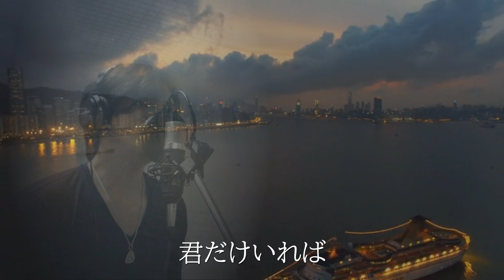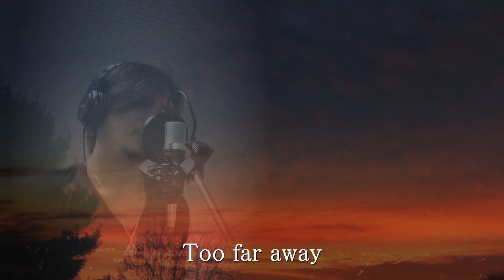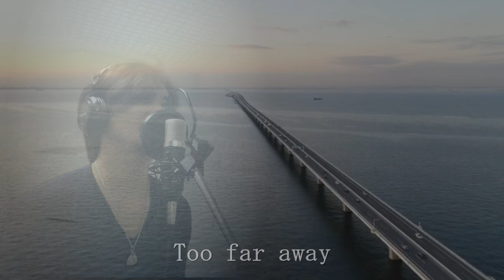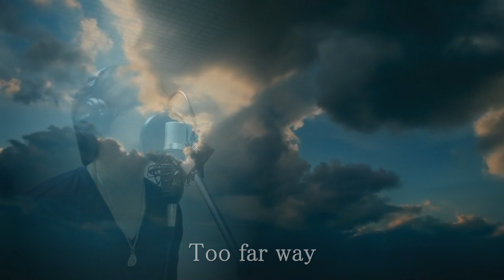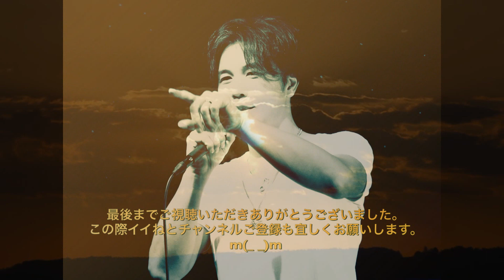が歌ったらを#歌ってみた ♪ covered by Tanny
リクエストお待たせしました(^^♪
今回は頑張ってフルコーラスいってみました！！
ご意見、ご感想、イイね宜しくお願いします(^^♪

余興、イベント等の出演のご依頼は下記まで宜しくお願い致します。